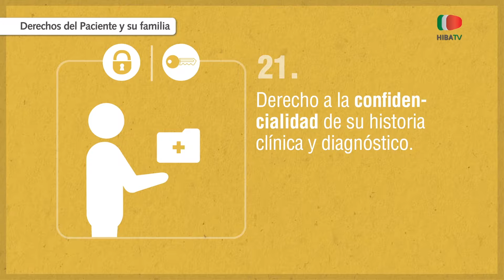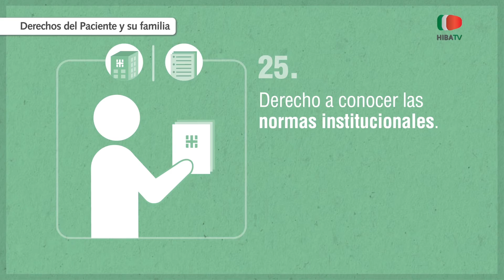Derechos del Paciente V - Hospital Italiano de Buenos Aires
Derechos del Paciente V